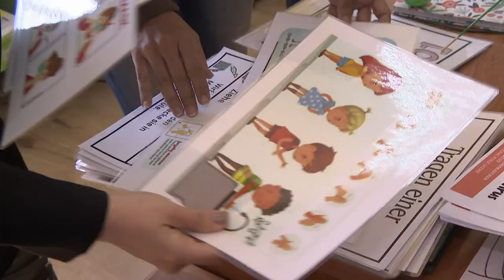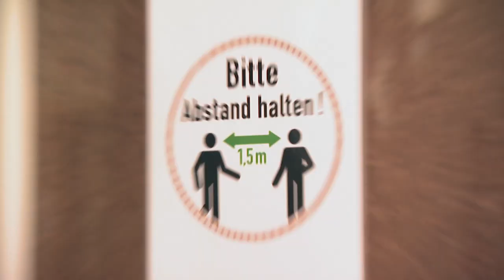Wie eine Schul­gemeinschaft in der Krise zusammen­wächst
Die Europa-Schule Kairo hat sich schon vor der Corona-Krise als Ziel gesteckt, die Schul­gemeinschaft zu stärken und alle an der Schul­entwicklung zu beteiligen. In der Pandemie hat sie diesen Weg weiter­verfolgt: Schülerinnen und Schüler haben ihre digitalen Kompetenzen für die Gestaltung des Distanz­unterrichts eingebracht, das Kollegium hat seine Zusammen­arbeit im Team auch fächer- und jahr­gangs­über­greifend verstärkt, Eltern haben eigene Projekte an der Schule initiiert.

Schule: Europa-Schule Kairo, Ägypten